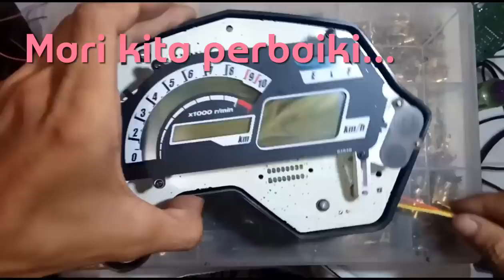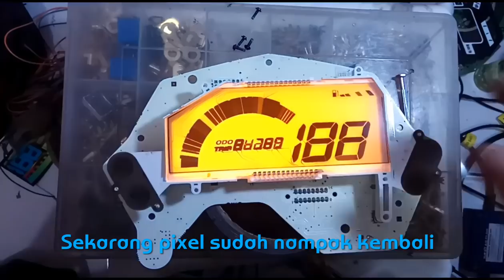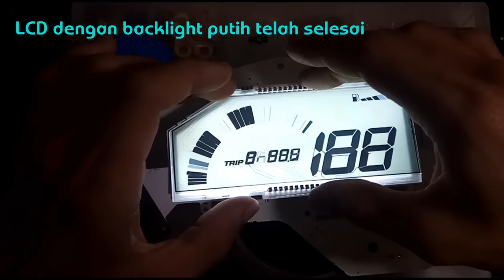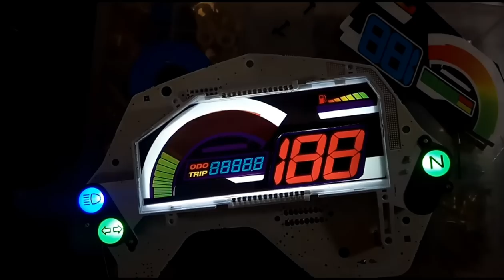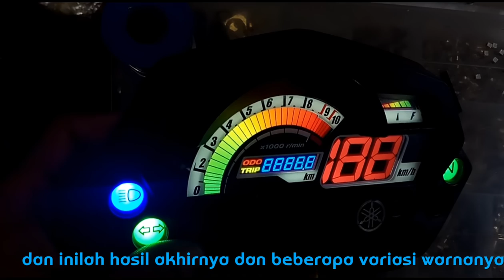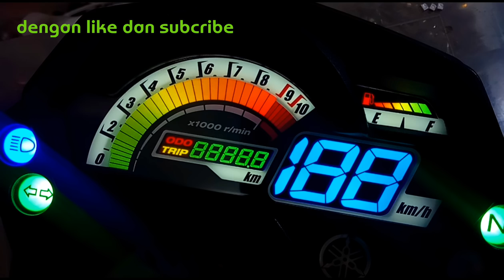Repair and Modification Speedometer Yamaha FZ 150 / Byson / FZ v1 स्पीडोमीटर संशोधन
Perbaikan LCD Speedometer Byson Karbu yang terbakar matahari ( sunburst )
Modifikasi LCD menjadi negatif full colour..

Hanya melayani serpis dan modifikasi online saja..
Tidak melayani offline..

Estimasi biaya modifikasi 140.000